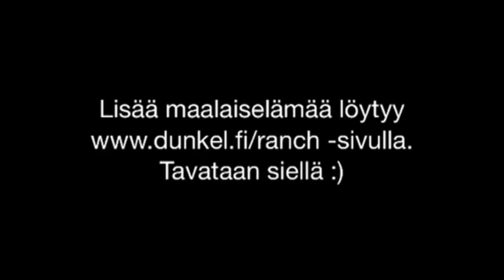Tien kunnostusta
Hiekkatien kunnostusta. Tiesitkö, että suurin osa Suomen teistä on yksityisteitä? Niiden kunnossapidosta täytyy itse huolehtia.
Hiekkatie on helppo pitää ajokunnossa tuomalla täytettä.